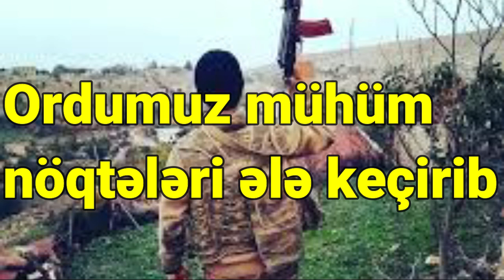Ordumuz mühüm nöqtələri ələ keçirib!